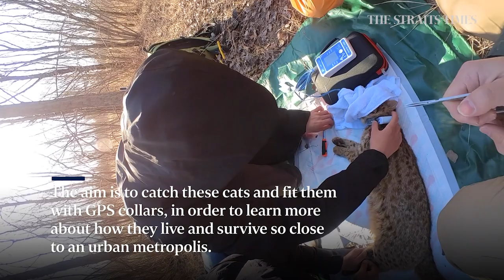The hunt for Beijing's elusive wild cats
Not far from Beijing's Winter Olympics skiing site, lives an elusive ambush-predator species no bigger than a house cat.  Meet the leopard cat, an apex predator no bigger than an average house cat that is fascinating scientists for its ability to thrive while living in close proximity to a megacity like Beijing.

While leopard cats one of the most widely distributed wild cats around Asia, they are the only remaining species of wild cat in Beijing after leopards disappeared about 20 years ago because of habitat loss and hunting, prompting researchers to find out more about these felines.